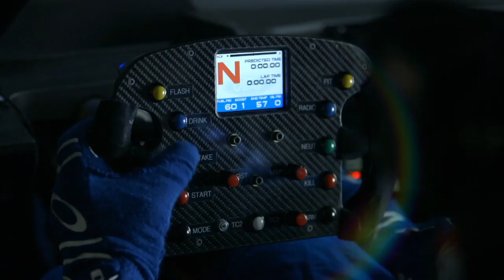FORD - The Comeback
On Friday one of the iconic brands of the history of the Le Mans 24 Hours announced  its comeback in La Sarthe in 2016. Bill Ford himself presented the GT project from the brand with the blue oval. Project leader is none less than Chip Ganassi, which means that Ford has big ambitions for its comeback. A warned man...